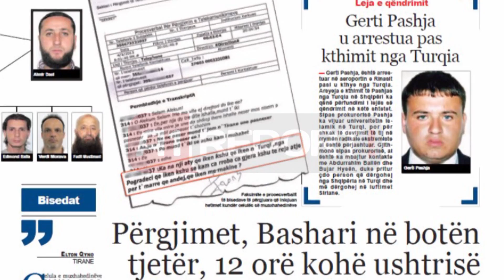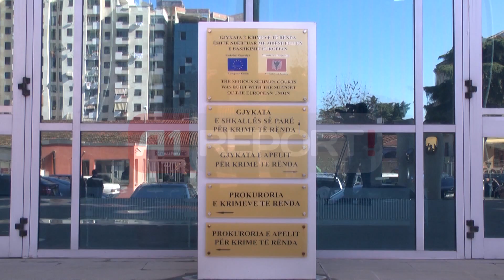A1 Report - Hetimi per trafikun e 16 armeve, zbuloi celulen muxhahedine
TIRANE- Celula e muxhahedinëve që dërgonte luftëtarë shqiptarë drejt betejave të përgjakshme në Siri, është zbuluar fare rastësisht nga një hetim që prokuroria e Elbasanit kishte nisur në 2013, për trafikimin në Maqedoni të rreth 16 armëve, ku 9 prej tyre gëzonin statusin e "Trashëgimisë kulturore". Gazeta "Shqiptarja.com", zbulon sot dokumentat që tregojnë hetimin për zbulimin e personave që kërkonin të trafikonin armët kundrejt shumës prej 10 deri në 12 mijë euro. Këto armë ishin vjedhur në Muzeun Etnografik të qytetit të Elbasanit.

Personat e dyshuar dhe që janë mbajtur në vëzhgim me urdhër të prokurorit Bledar Mustafaraj, kanë qënë shtetasit maqedonas, Edip Kurtishi, Minir Osmani dhe shtetasit shqiptarë Ermir Bego me pseudonimin "Rambo" nga Cërriku, Gerti Pashja, Sazan Hoxha, Artil Met'hasa, Artur Korra dhe Erzen Gashi. Nga bisedat e përgjuara mes këtyre personave dhe Gert Pashjas, janë interceptuar komunikime që tregonin interesimin për rekrutimin e personave dhe dërgimin e tyre në Turqi dhe më pas në luftën e Sirisë, duk ju bashkuar grupit terrorist "Al-Nusra". Tashmë të gjitha këto dokumenta që boton sot gazeta "Shqiptarja.com" janë administruar në dosjen e Prokurorisë së Krimeve të Rënda, e cila procesverbalet e përgjimit i ka paraqitur si prova gjatë caktimit të masës së sigurisë ndaj të arrestuarve, të celulës së muxhahedinëve që drejtohej nga Genci Balla dhe Bujar Hysa.

Dy luftëtarë në Siri
Në raport shërbimin e mbajtur nga oficerët e SHISH, 8 muaj pas fillimit të hetimeve në prokurorinë e Elbasanit, rezulton se dy të dyshuarit e implikuar në trafikun e veprave të artit Artur Korra dhe Erzen Gashi, ndodhen në luftën Siriane. Emrat e tyre janë mes 65 shqiptarëve që Shërbimi Informativ Shtetëror ka listuar dhe dërguar Prokurorisë së Krimeve të Rënda. Tashmë Gashi dhe Korra, ndodhen në Siri dhe se sipas raport shërbimeve të SHISH, ata janë pjesë e grupit terrorist "Al-Nusra". Dërgimi i tyre në Siri është bërë nga dy imamët Genci Balla dhe Bujar Hysa.

Armët nën tokë
Mbi bazë të informacioneve të marra në rrugë të ligjshme nga sektori kundër trafiqeve të Drejtorisë së Policisë Elbasan, rezulton se shtetasi Gerti Pashja, banor i qytetit të Peqinit që nga muaji Korrik i vitit 2012 ka shfaqur interes në shitjen e disa objekteve të vjedhura në Muzeun Etnografik të qytetit të Elbasanit dhe konkretisht disa armëve të vjetra. Nga informacionet rezulton se ky shtetas në bashkëpunim me shtetasin Artil Met'hasa dhe Sazan Hoxha kanë tentuar që këto sende me vlerë t'i shesin në shtetin maqedonas.

Nga informacioni i grumbulluar në rrugë ligjore rezulton se shtetasit e mësipërm janë takuar dhe kanë biseduar në lidhje me shitjen e këtyre objekteve me shtetasit maqedonas Edip Kurtishi dhe Minir Osmani. Nga verifikimi i bërë shtetasit Ermir Bego rezulton se ai është shtetasi Vasil Bego, i datëlindjes 1975 dhe është banor i qytetit të Cërrikut. Ky shtetas në bisedat e kryera rezulton se ka dhënë informacione se ka në banesën e tij në qytetin e Peqinit një sasi armësh të cilat i mban të fshehura në tokë.

Nga veprimet e kryera rezulton se këto armë janë fotografuar dhe nga të cilat 9 prej tyre përbëjnë Trashëgimi Kulturore dhe janë të rregjistruara në Qëndrën Kombëtare të Inventarizimit të Pasurisë Kulturore. Nga informacionet e grumbulluara nga ana e policisë rezulton se shtetasi Vasil ose Ermir Bego bashkëpunon me shtetasit Artur Korra dhe EErzen Gashi. Shtetasi Ermir Bego posedon numrat telefonike 0673322XXX dhe 0673340XXX, ndërsa shtetasi Gerti Pashja posedon numrat 0672821XXX,0672329XXX dhe 0685048XXX.